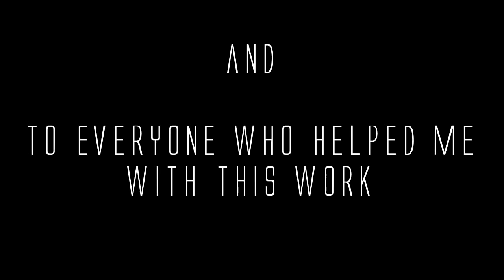Eggs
This short film is result of my effort related with final exam on my school in Liberec, Czech republic. It's absolutly not perfect, but i hope you will at least tiniest bit like it.